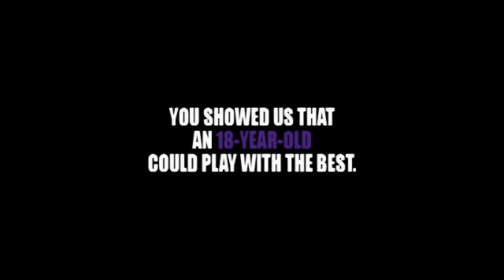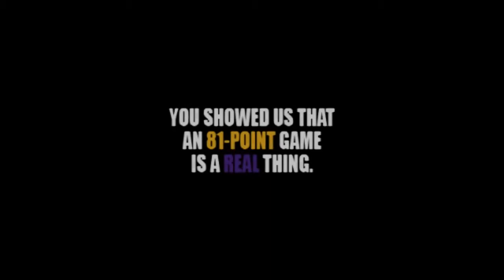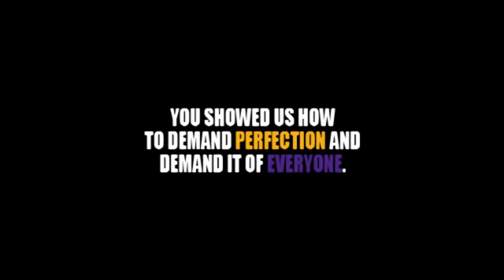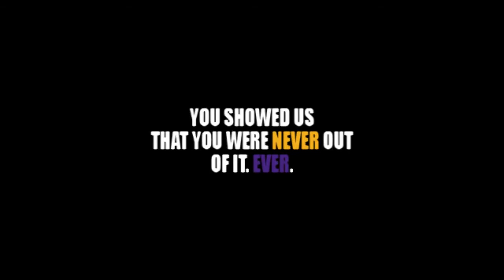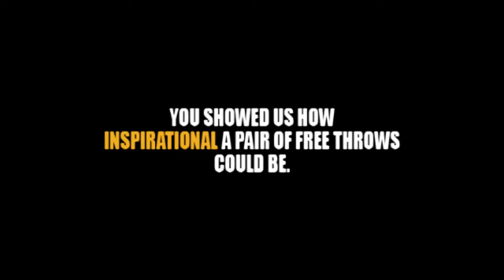Kobe Bryant's Life long quest for adventure 2014 HD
Look into Kobe Bryant's career from his up's and his downs and get pumped for his return on Sunday December 8th against the Toronto Raptors !!! Oorah !